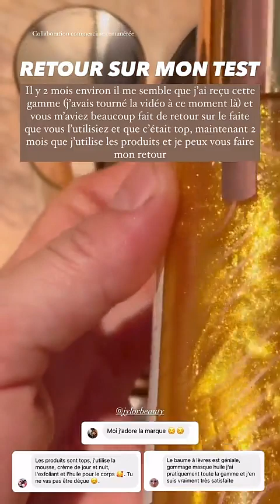HILONA GOS - 24 Février 2024